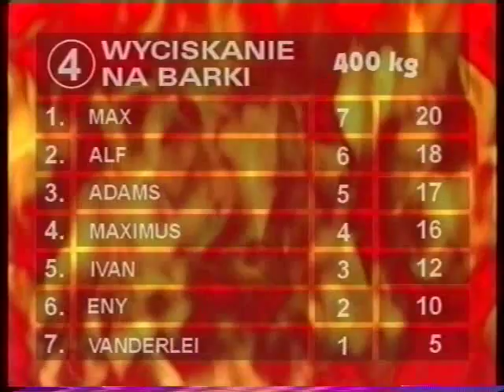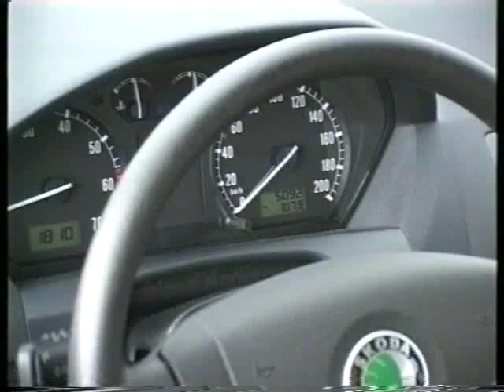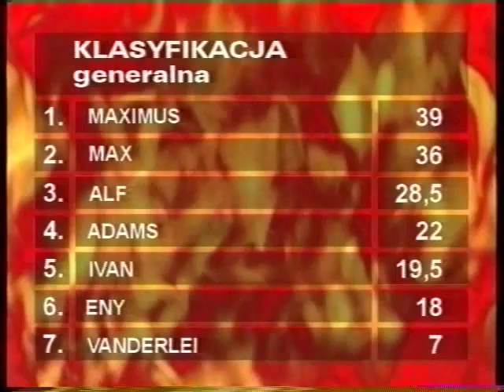Mistrzostwa Polski Strong Man w Opocznie 2004 - część 2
Zapraszamy na Mistrzostwa Polski Strongman w Opocznie 2004 organizowane przez federację ECSS.W zawodach wystąpili: Robert Maximus Szczepański, Kamil Vanderlei Bazelak, Sławomir Max Orzeł, Adam Adams Małż, Paweł Ivan Pachnik, Artur Alf Patyk,Wojciech Eny Enyama.